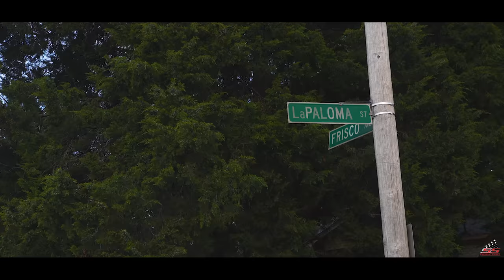Whyte Slime "Hood to Hood" Vlog shot